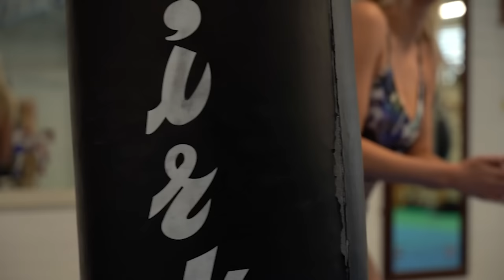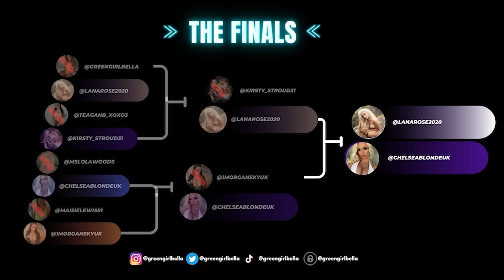Booty Slapping Championship (OF Edition)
Hey guys and welcome to the ULTIMATE Booty Slapping Competition! Today I've invited 7 of the most gorgeous OF girls to well... slap each others bums in the name of entertainment. Because why not 🤷🏻‍♀️

Let us know your favourite slapper in the comments below!